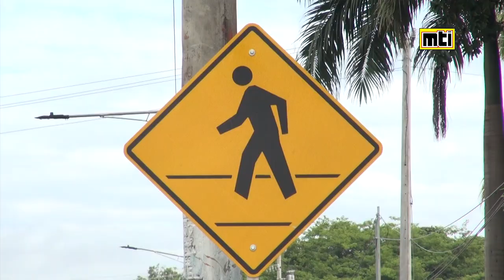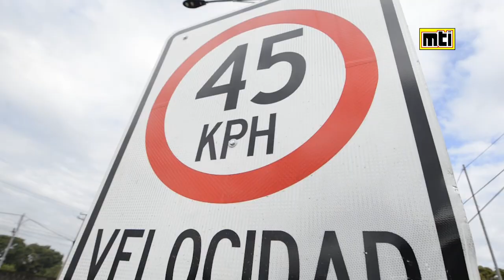Inauguración de la MODERNIZACIÓN Y AMPLIACIÓN DE ACCESOS VIALES A LA CIUDAD DE CHINANDEGA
Este miércoles 27 de Julio, El Gobierno de Reconciliación y Unidad Nacional, a través del MTI, inauguró la “Ampliación y Modernización de los Accesos Viales a Chinandega”.

Con esta nueva carretera de 10 kilómetros, nuestro Buen Gobierno permite la transitabilidad rápida, fluida y segura de 133,721 productores, comerciantes, estudiantes, trabajadores, turistas y familias de la zona.

La nueva Ampliación de los accesos viales a la ciudad de Chinandega de 2 a 4 carriles, mejora el acceso de nuestros productos al mercado nacional e internacional, resuelve el problema de atrasos por el embotellamiento de vehículos, reduce los costos de operación, contribuye a mejorar la productividad y tiene un impacto muy positivo en la eficiencia de la producción pesquera, agrícola, ganadera, agroindustrial y brinda facilidades para la expansión del comercio y el turismo en el departamento de Chinandega.